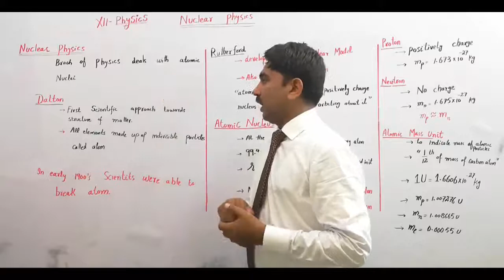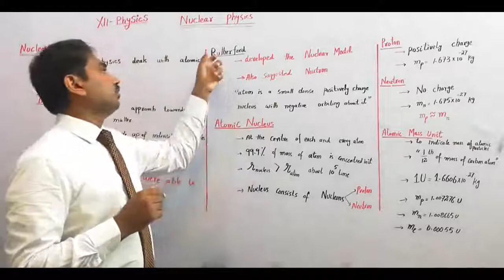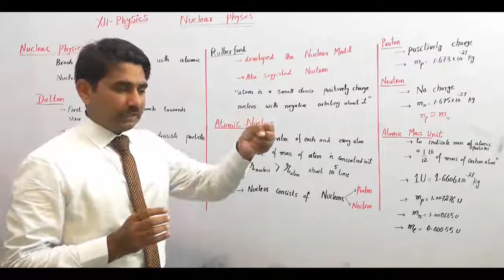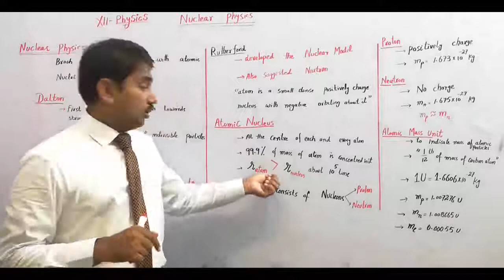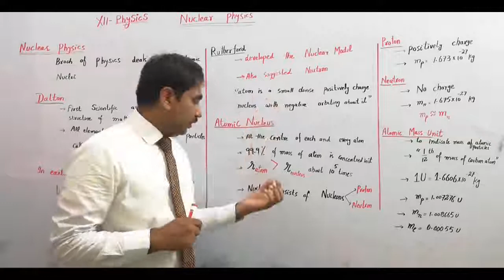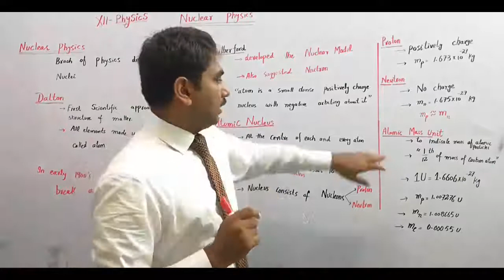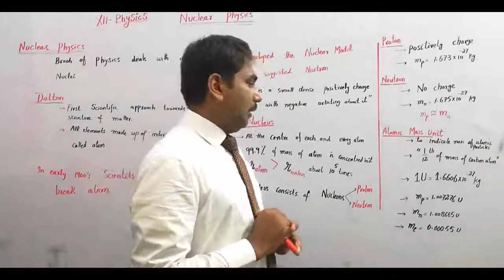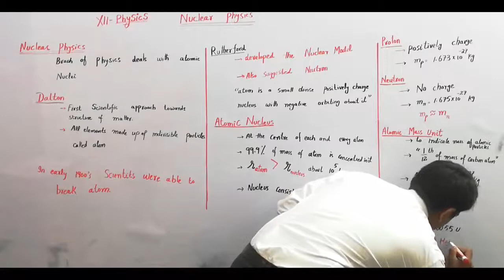Nuclear Physics Introduction || FSc Physics Chapter 21 || Physics Lectures by Naveed Anjum